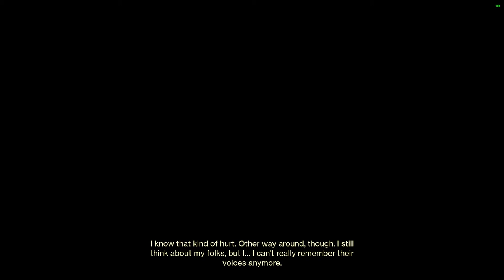Destiny 2 season of the haunted P4